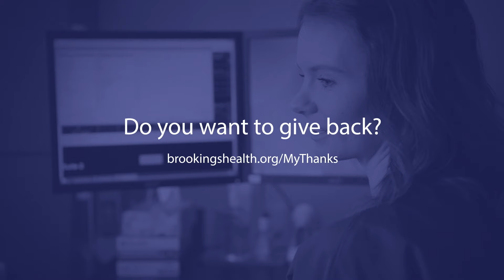Providing Expert Support and Care For Every Pregnancy: Brookings Health System, Brookings SD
Brookings Health System is proud to offer quality obstetrics care and personalized birth plans. Learn more about our New Beginnings Birth Center team